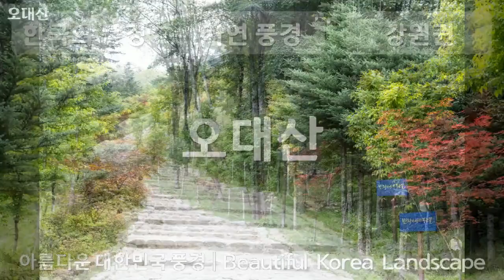대한민국의 풍경, 강원도, 오대산, 자연풍경, 공유마당